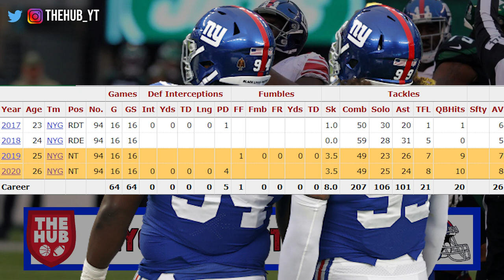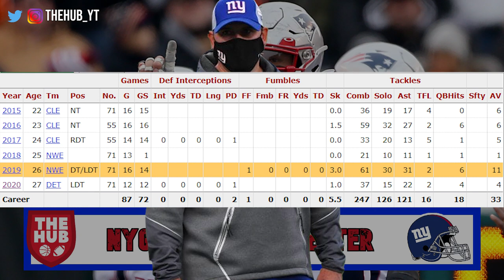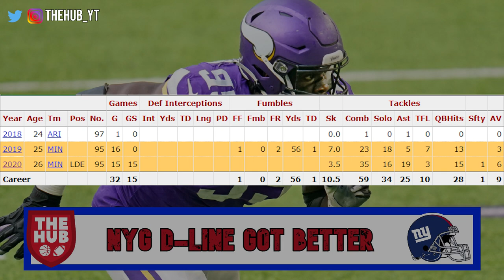The Giants Defensive Line got BETTER in 2021